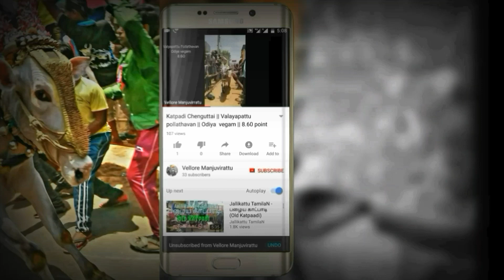08-02-19 | Kaniyambadi Payum Puli |Won 5th Prize | 1/2 சவரன்|Kammbasamudhuram| Vellore Manjuvirattu